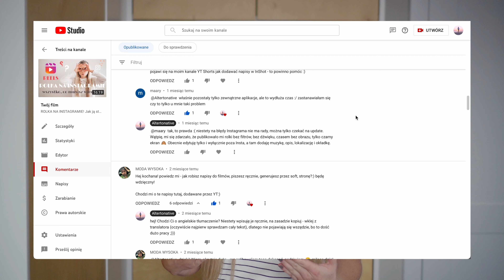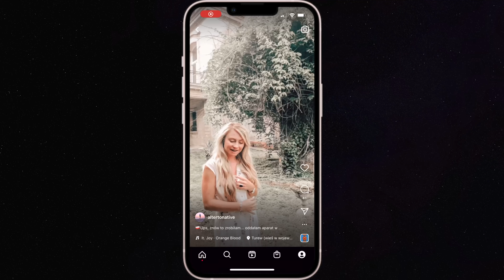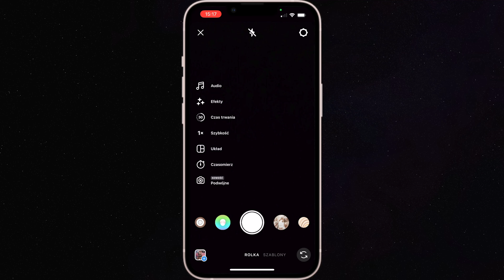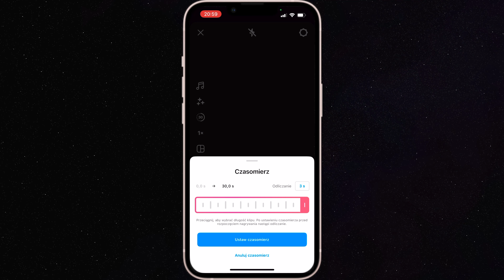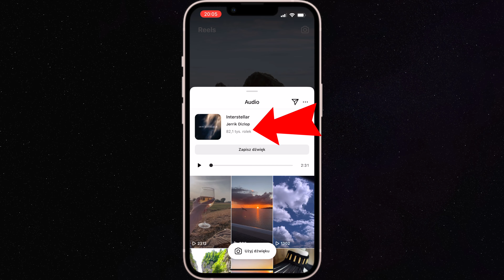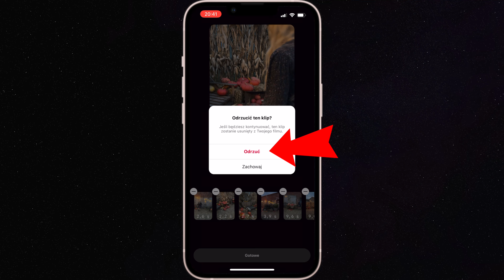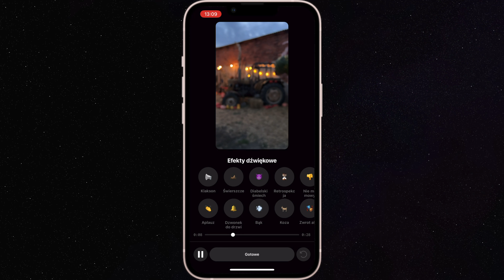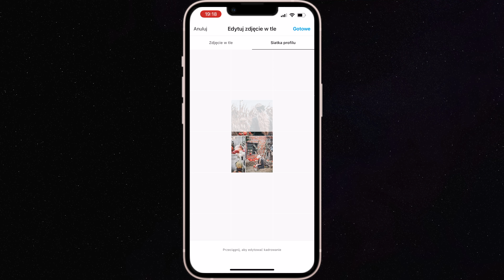JAK TWORZYĆ I EDYTOWAĆ ROLKI NA INSTAGRAMIE KROK PO KROKU - SZCZEGÓŁOWY TUTORIAL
Rolki na Instagramie to nadal najlepszy i najszybszy sposób na docieranie do nowych potencjalnych obserwujących. Jeżeli zależy Ci na rozwoju swojego konta, naucz się tworzyć rolki i publikuj je na swoim profilu. Ten szczegółowy tutorial przeprowadzi Cię krok po kroku przez każdą dostępną funkcję w kreatorze rolek na Instagramie.

SPIS TREŚCI:
00:00 Wstęp.
01:40 Materiał do rolki oraz wprowadzenie do edycji.
04:01 Omówienie wszystkich narzędzi do edycji rolek.
16:32 Zakończenie.

// POTRZEBUJESZ POMOCY Z INSTAGRAMEM?